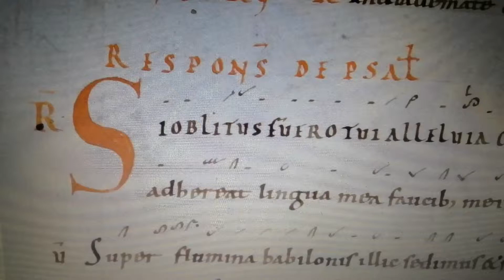Si oblitus fuero tui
Responsorium de Psalmis, Tempore Paschali.